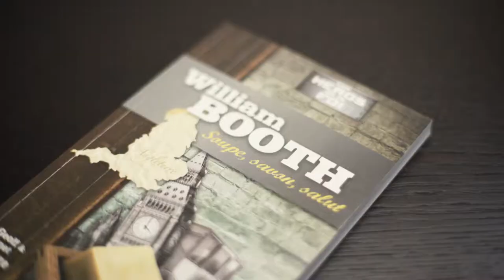Livres chrétiens à découvrir: William Booth - Soupe, savon, salut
Présentation de ce livre de la série des "Héros de la foi" par Fabien Moreau,.
L'histoire de la vie du fondateur de l'armée du salut. C'est juste incroyable et passionnant de lire toutes les aventures et histoires par lesquelles est passé cet homme de foi. Un livre édifiant et parlant.